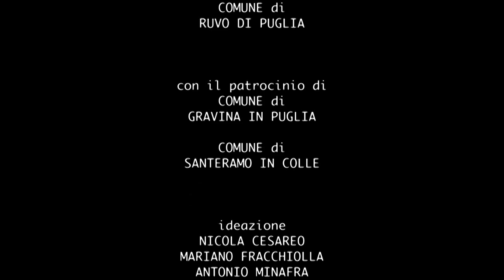19 ott VULTUS CHRISTI Deposizione, coreografia di Giulio De Leo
IL 'VANGELO' DI PASOLINI - Volti, luoghi e suoni della murgia a 50 anni dal film.

VULTUS CRHISTI - Ruvo di Puglia (19 ottobre 2014) Cattedrale.
Deposizione, coreografia di Giulio De Leo con Giacomo, Paolo, Salvatore, Nicola, Ignazio, Roberto, Salvatore ed Erika, brani ed esecuzione dal vivo delle FARAUALLA.

Sette uomini adulti e una danzatrice professionista depongono il proprio corpo e le proprie sofferenze in un intreccio di gesti derivanti dal contatto e dalla trasmissione. La pratica coreografica è il sudario in cui il corpo può finalmente riposare e forse trovare nuovo impulso alla vita.

Un progetto di:
Parco Nazionale dell'Alta Murgia

In collaborazione con:
Comune di Ruvo di Puglia

Comune di Gravina in Puglia e Comune di Santeramo in Colle

Direzione Artistica
Giulio De Leo

Produzione esecutiva:
Associazione Menhir